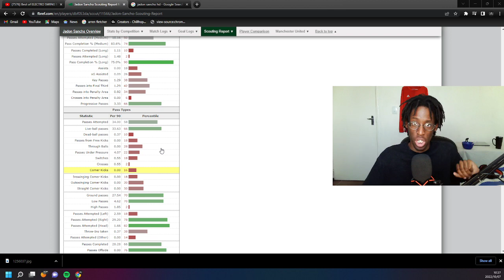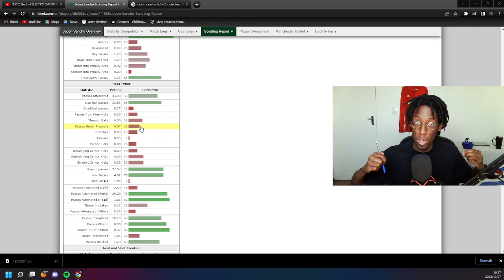WHAT is WRONG with JADON SANCHO?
👋Hello Guys, I'm Marcus [TripleM] & I talk about Football daily here on youtube!

Find Me Over Here🔽